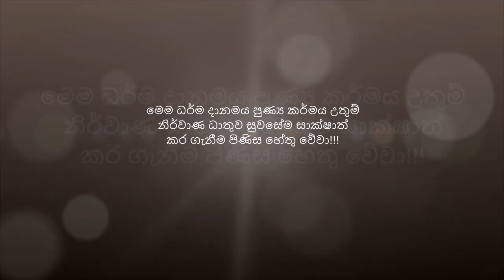124:(15 .02.20) කායගතා සති සූත්‍රය